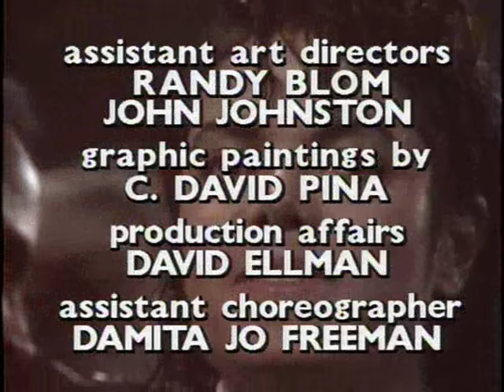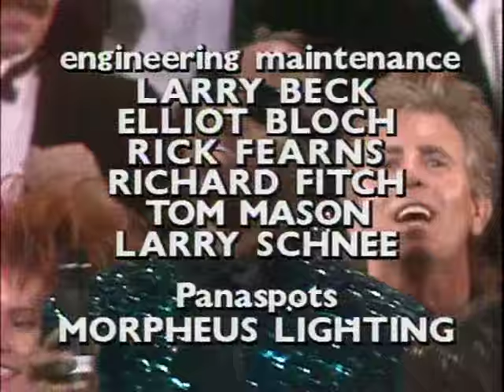Michael Jackson, Elizabeth Taylor and USA For Africa Artists singing We Are The World - 1986 AMA's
Michael Jackson along with Elizabeth Taylor,Diana Ross,Lionel Richie and various USA for Africa Artists singing We Are The World and Harry Belafonte receiving a special award of Appreciation at the 1986 American Music Awards.